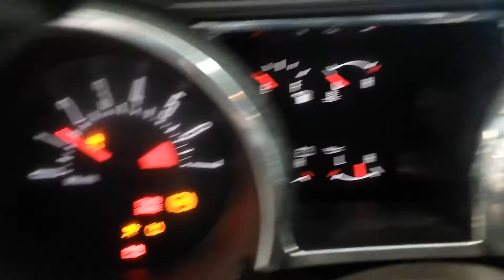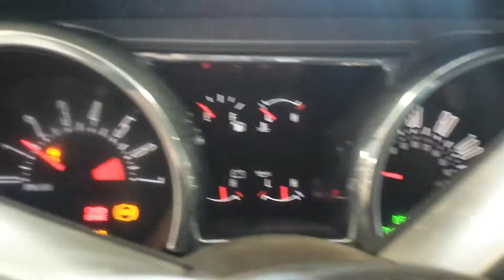16C0335 2009 FORD MUSTANG,4.0,A.T.,RWD,97404 MILES,MORRISON'S AUTO SALVAGE YARD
16C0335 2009 FORD MUSTANG,4.0,A.T.,RWD,97404 MILES,MORRISON'S AUTO SALVAGE YARD